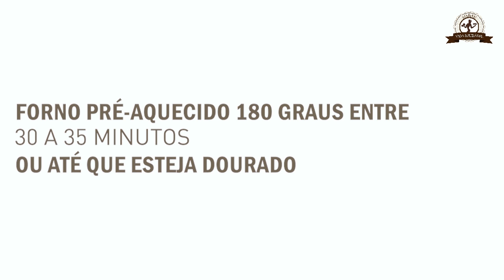BOLO DE CENOURA COM LARANJA delicioso e super fácil de fazer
E aqui está mais uma receita deliciosa de BOLO DE CENOURA só que desta vez com LARANJA fica delicioso e super fácil de fazer...
A textura parece um brownie ...confira o vídeo até o final..

A xícara medida usada nesta receita é de: 250ml

• INGREDIENTES:
2 unidades ovos
½ xícara – 125ml - suco de laranja
1 unidade – 115g – cenoura ralada
2 colheres (sp) óleo de coco
1 colher (sp) adoçante (ou açúcar demerara)
½ xícara -50g – farinha de aveia
1 colher (sobremesa) fermento químico

PREPARO:
No mixer ou liquidificador coloque os ovos,  o suco de laranja, a cenoura e o óleo de coco, bater por uns 3 minutos. Depois acrescente o adoçante, a farinha de aveia  e bata mais um pouco até incorporar bem.
Por último coloque o fermento e misture com uma colher.

Unte uma FORMA 10x20 com óleo de coco e farinha de aveia.
Coloque a massa e leve ao forno 180 graus entre 30 a 35 minutos ou até dourar.

OBS: ele vai crescer e depois que tirar do forno vai baixar, a massa fica macia mas não chegar ficar fofinha ..fica tipo a textura de um brownie.
Cubra com calda de chocolate meio amargo ou a cobertura de sua preferência.

RENDE: um bolo pequeno
CONSERVAR: fora da geladeira por 2 dias
na geladeira o chocolate fica firme.

• Vídeo novos: segunda-quarta-sexta-sábado e domingo as 12h